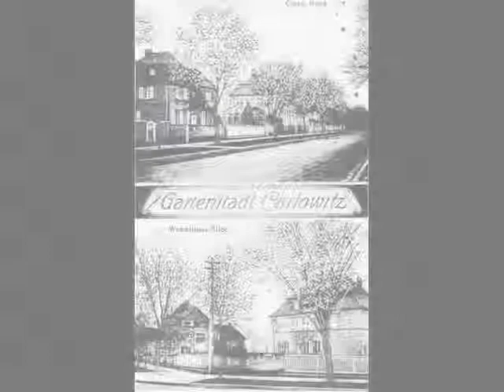ruhrgebietMITTE _Wroclaw Gartenstadt 1913 -2008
Slideshow mit Anmoderation und Musik von Janusz Strobel, über Teil I meines Projektes Gartenstädte Europa. Hier die 1913 gebaute Gartenstadt in Breslau. Licht und Luft, sowie bezahlbares Wohnen für Arbeiterfamilien